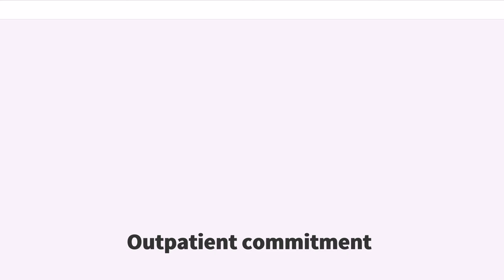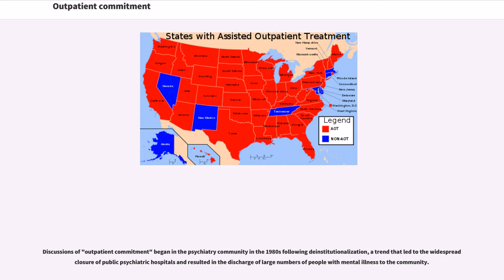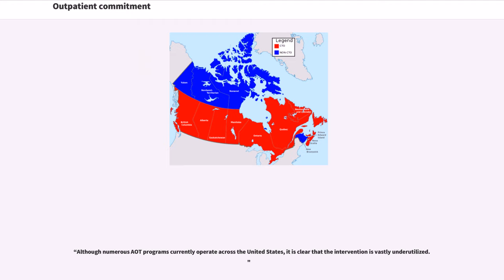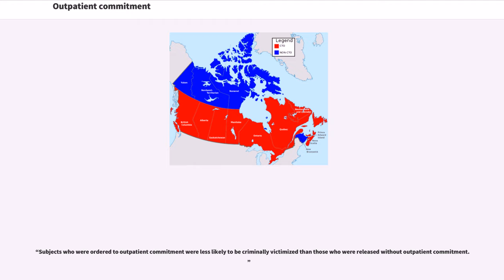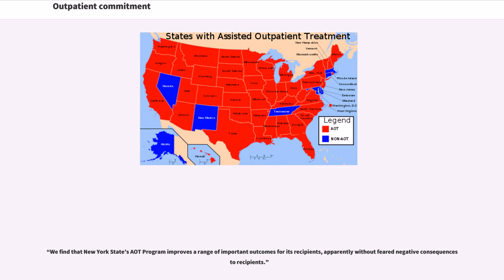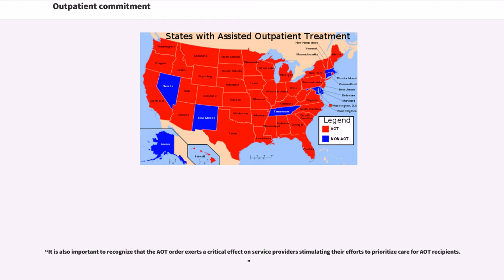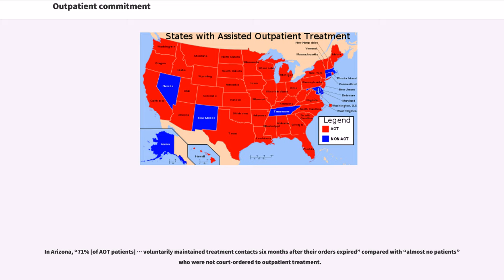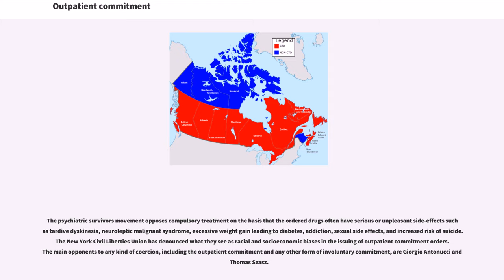Outpatient commitment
Outpatient commitment—also called Assisted Outpatient Treatment (AOT) or a Community Treatment Order (CTO)—refers to a civil court procedure wherein a judge orders an individual diagnosed with severe a mental disorder who is experiencing a psychiatric crisis that requires intervention to adhere to an outpatient treatment plan designed to prevent further deterioration that is harmful to themselves or others.

This form of involuntary treatment is distinct from involuntary commitment in that the individual subject to the court order continues to live in their home community rather than being detained in hospital or incarcerated. The individual may be subject to rapid recall to hospital, including medication over objection, if the conditions of the order are broken, and the person's mental health deteriorates. This generally means taking psychiatric medication as directed and may also include attending appointments with a mental health professional, and sometimes even not to take non-prescribed illicit drugs and not associate with certain people or in certain places deemed to have been linked to a deterioration in mental health in that individual.

Criteria for outpatient commitment are established by law, which vary among nations and, in the U.S. and Canada, among states or provinces. Some jurisdictions require court hearings and others require that treating psychiatrists comply with a set of requirements before compulsory treatment is instituted. When a court process is not required, there is usually a form of appeal to the courts or appeal to or scrutiny by tribunals set up for that purpose. Community treatment laws have generally followed the worldwide trend of community treatment. See mental health law for details of countries which do not have laws that regulate compulsory treatment.

In the Un...